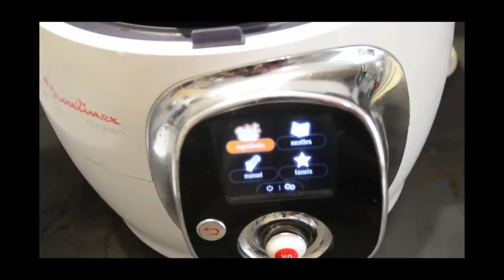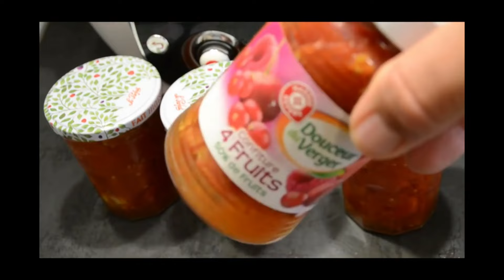Stérilisation tomates au cookeo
Stérilisation tomates au cookeo. Cette opération n'est pas recommandée par Moulinex  pour ma part je la réalise sans problème